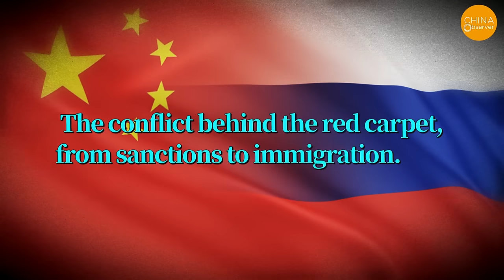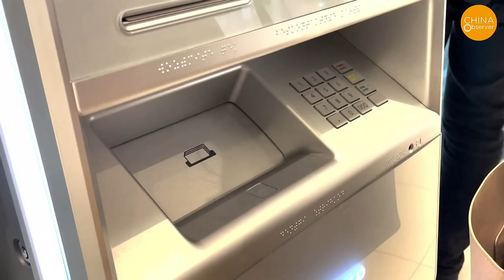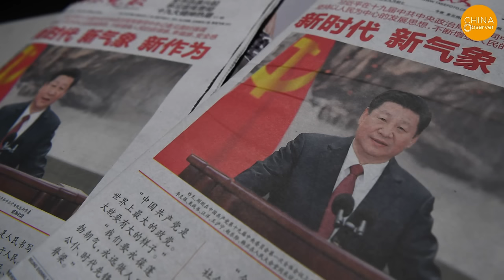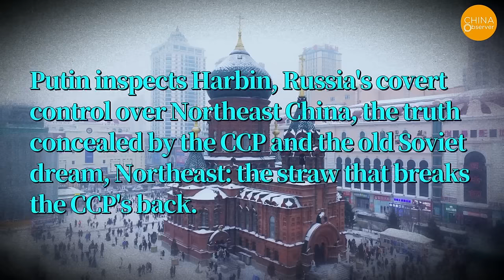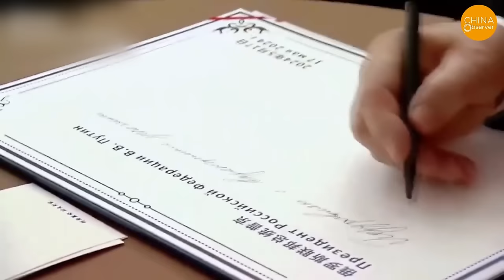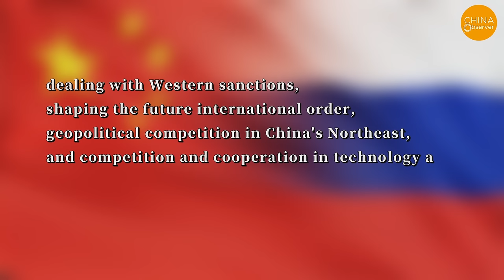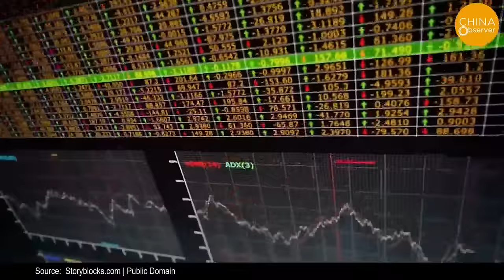China-Russia Secret Deal Exposed: Is Siberia and the Far East About to Belong to China?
In May, the meeting between the leaders of China and Russia attracted considerable attention from the international community. On the surface, the two sides appeared to have close relations, but behind the scenes, there were undercurrents at play. Through an article published by a Russian think tank, we can gain insights into the subtle maneuvers between the two sides on some sensitive issues.